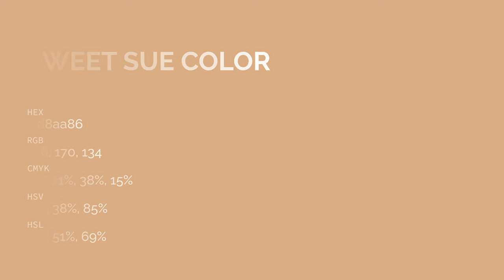Sweet Sue color d8aa86 hex color - Brown color - Cool color d8aa86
What color is Sweet Sue ? d8aa86 hex color - Brown color - Cool color d8aa86

Hex d8aa86 Color Code is also known as Sweet Sue color.

Hex d8aa86 Color code in RGB color code model is created after adding 84.71% red color, 66.67% green color and 52.55% blue color.
Hex d8aa86 Color code in CMYK color (process color) code model is generated after subtraction of 0% cyan, 21% magenta, 37% yellow and 15% black.